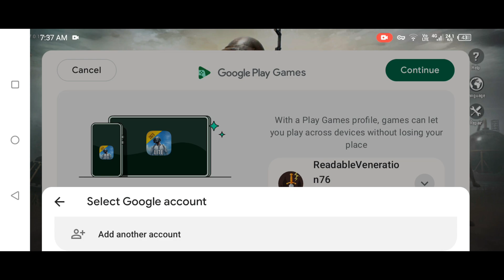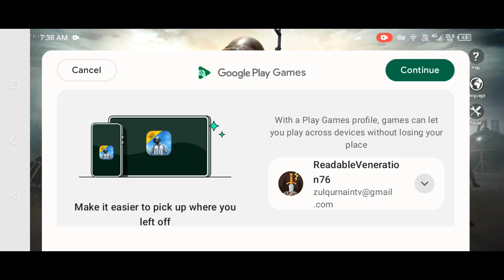Google Play Games Login Problem Solved✅ | Google Play games switching account problem Solved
Hi Gamers In this video I solved Google Play Games Login and switching account problem. I hope your problem solved.

Google Play Games login
Google Play Games login problem
Google Play Games Login Problem Solved✅
 Google Play games switching account problem Solved
Pubg Mobile Lite Google Play Games login problem solved